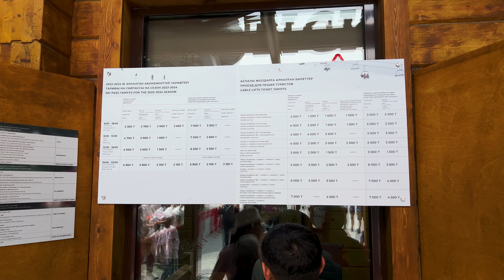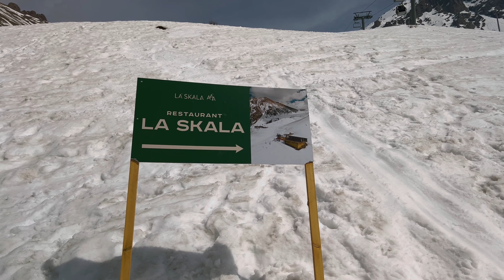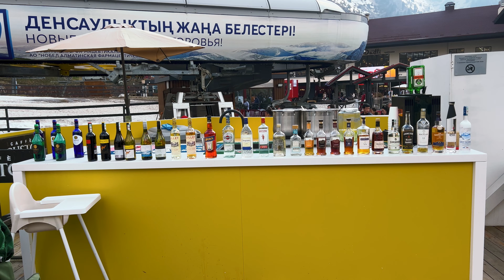Shymbulak Ski Resort - Almaty's Must Visit Travel Experience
Shymbulak Ski Resort in Almaty is the largest ski resort of Asia and a must visit place in Almaty.

W A T C H    O U R    V I D E O S    : --

ABOUT US :
Saket & Ritika - We are a Forever team of 2 and A Festival Called Life is the highlight reel of our lives...

- Saket & Ritika